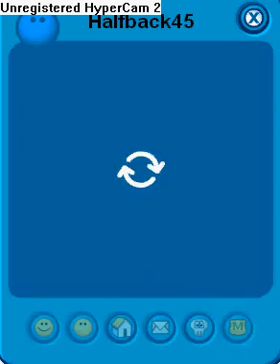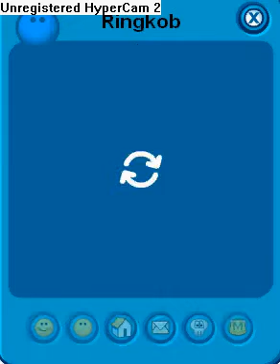My Club Penguin buddies!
My cp buddies!